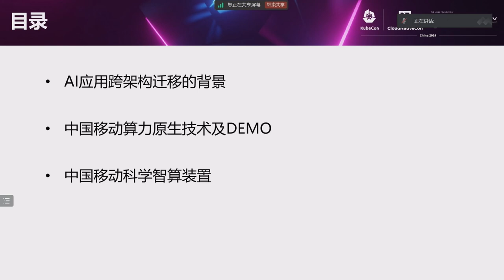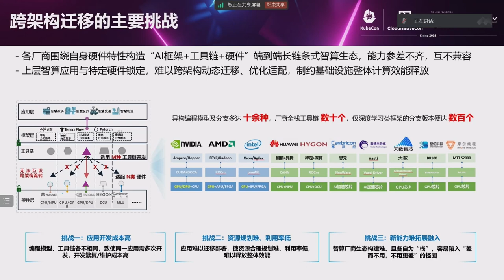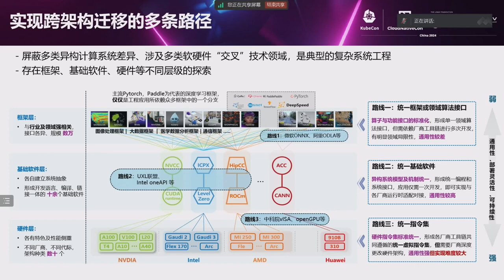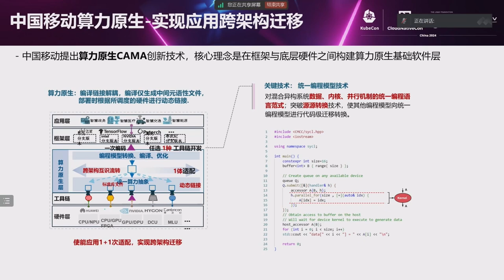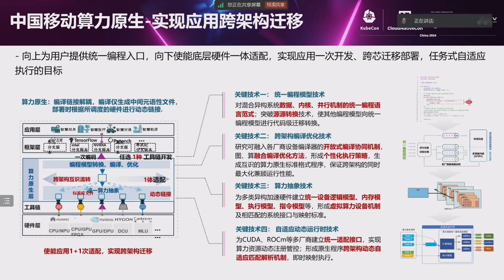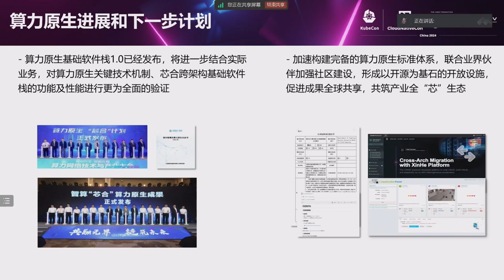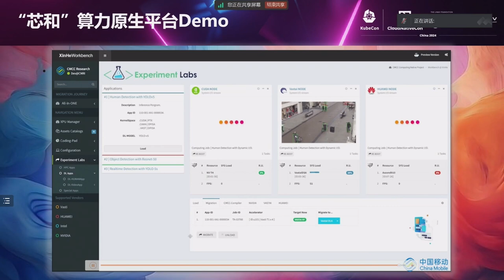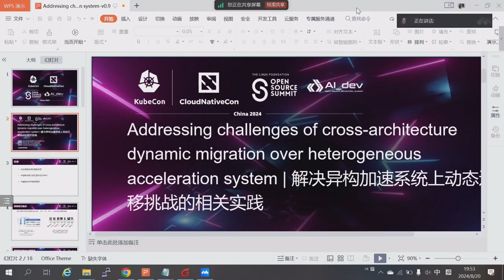Addressing Challenges of Cross-Architecture Dynamic Migration Over Heterogeneous... - Yanjun Chen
Addressing Challenges of Cross-Architecture Dynamic Migration Over Heterogeneous Acceleration System | 解决异构加速系统上跨架构动态迁移的挑战 - Yanjun Chen, China Mobile

With the surge of application computing demand, the industry began to run AI applications on diverse acceleration hardwares (GPU, FPGA, NPU...) to gain more processing capability. One key problem to use diverse accelerators is tool chain & vendor lock-in in application Dev-to-Run processes. Cross-system (multi-arch chips + multi-vendor tool chain) application development and migration is hard to achieve. In this presentation China Mobile will introduce the practices to solve above challenges allowing AI applications smoothly migrate among different accelerators. It includes a unified abstraction for diverse accelerators, a middle-compiler using existing compilers (CUDA, ROCm, oneAPI...) to achieve cross-architecture compile in the same execution, and a runtime supporting dynamic and replaceable link. We want to enable applications migrate freely between diverse accelerators without changing development habits, and show the architecture design, open source plans and a demo.

随着应用计算需求的激增，行业开始在各种加速硬件（GPU、FPGA、NPU等）上运行AI应用程序，以获得更多的处理能力。在使用各种加速器时，一个关键问题是在应用程序开发到运行过程中的工具链和供应商锁定。跨系统（多架构芯片+多供应商工具链）应用程序开发和迁移很难实现。在这个演示中，中国移动将介绍解决上述挑战的实践，使AI应用程序能够在不同的加速器之间平稳迁移。这包括对各种加速器的统一抽象，使用现有编译器（CUDA、ROCm、oneAPI等）的中间编译器实现跨架构编译在同一执行中，以及支持动态和可替换链接的运行时。我们希望能够使应用程序在不改变开发习惯的情况下自由迁移至各种加速器，并展示架构设计、开源计划和演示。